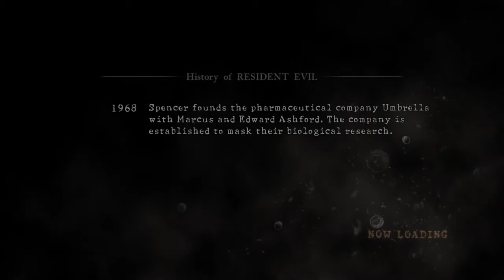RESIDENT EVIL 5 ps4 part 12 Ending